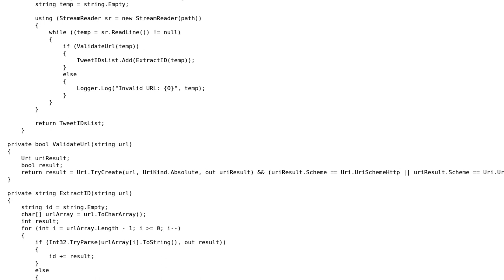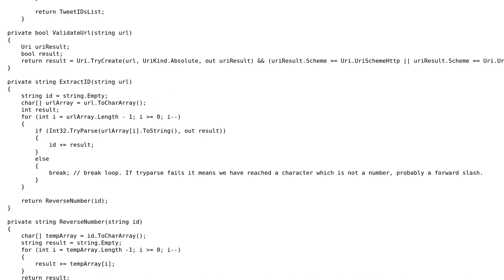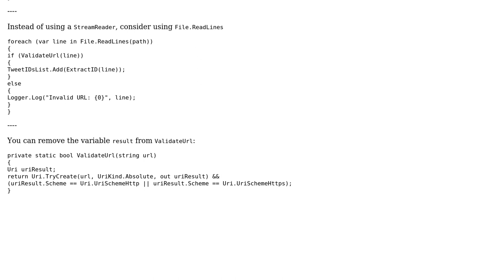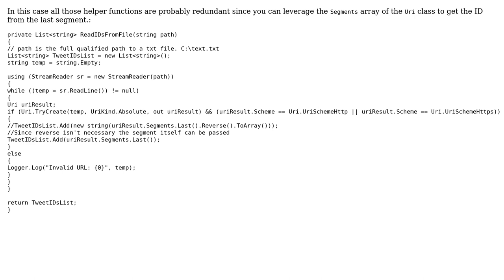Code Review: Extracting a number from provided URLs inside a text file (2 Solutions!!)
Code Review: Extracting a number from provided URLs inside a text file

With thanks & praise to God, and with thanks to the many people who have made this project possible! | Content (except music & images) licensed under CC BY-SA | Music | Images & others | With thanks to user Takeru user mjolka user 200_success and the Stack Exchange Network Trademarks are property of their respective owners. You are responsible for your own actions.